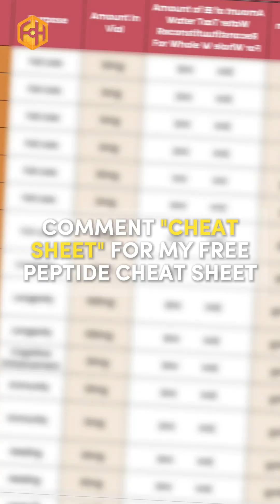How to properly dose Epithalon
If you're taking Epithalon, keep doses low and use it infrequently.

Stick to 1–4 vials per year (10mg each), totaling 40mg annually.

Overuse can exacerbate senescent cell growth, so be smart with it.

Comment "CHEAT SHEET" for a free peptide guide!